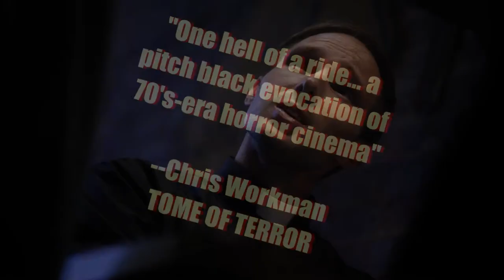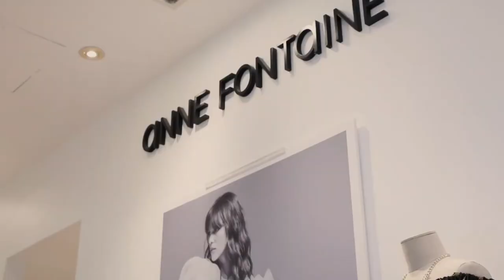VegasVibes Season 8 Episode 7 with Mark Savage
This is a special edition of VegasVibes on the Road hosted by Esmeralda Padilla-Gould where we are very proud to feature the multi-award-winning screenwriter, television director, and film producer, Mr. Mark Savage. Some of his achievements include: Sensitive New Age Killer, Stressed To Kill, Purgatory Road and his latest work in 2020, Painkiller.  He is greatly known for his integrity and professionalism among people he has worked with. Always serious about his craft in creating quality and interesting horror films and when it comes to getting things done. He leaves no doubt, he is one of the most skilled and among the best in the business.  Mr. Savage is originally from Australia and currently residing in California, U.S.A.